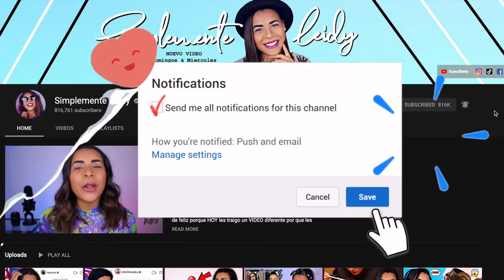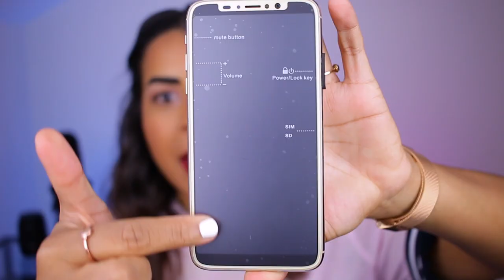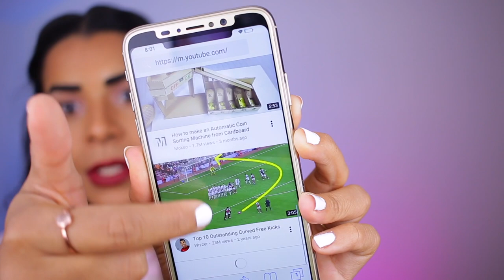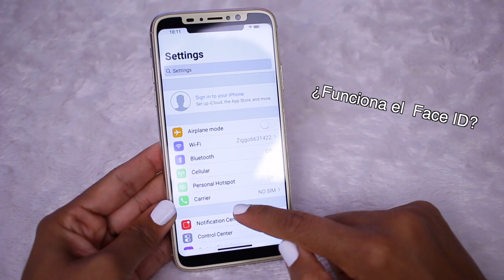COMPRÉ un iPhone X FALSO en WISH por $99 ¿vale la pena?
¡HOLAAAA A TODOOOOS! ¿Cómo están? Yo estoy lo que le sigue de feliz por que HOY les traigo una reseña/haul de un ‘iPhone X FALSO’ que compre en wish.com Este celular tiene la apariencia de iPhone X pero viene con las funciones de un Android!! Aha WTF…es exactamente la réplica/clon del iPhone X pero por el precio de 100$!! ¿Sera que este iPhone X vale la pena? Uhnmmm..…
así que

¡!NUEVOOOO VIDEOOO TODOS LOS DOMINGOS & MIERCOLES¡!

•This is an INFORMATIVE video and it’s NOT TO OFFEND ANYONE•

Title: Scheming Weasel (faster version)
Genre: Ambient
Mood: Dark